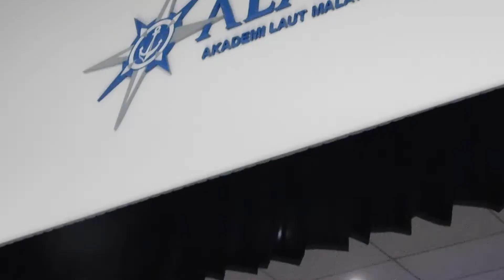Nilai Cinta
Anjung Tradisi Package Offer:
✔ Gamelan Group
✔ Multiracial Dance

Call/Whatsapp
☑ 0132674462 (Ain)